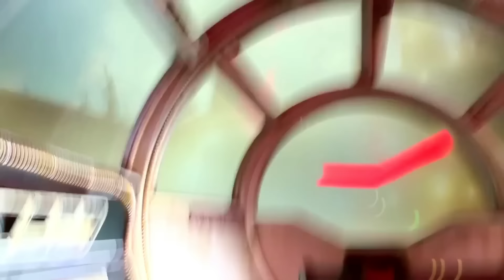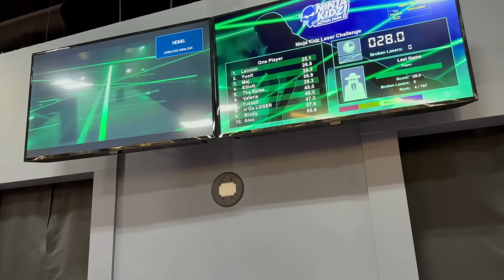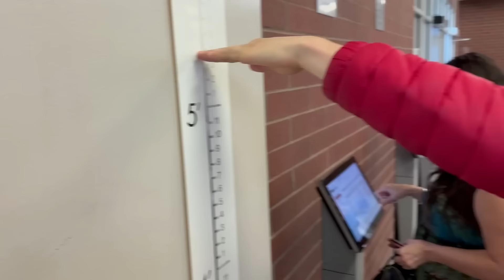Como Ninja Kidz celebram os seus aniversários! Festa de aniversário - desafio de meninas vs meninos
Vamos ver como os Ninja Kidz celebram os seus aniversários! Organizaram desafios divertidos e, num deles, os meninos competem contra as meninas. Meninos contra meninas - quem ganha?  ⚡️ Vídeo anterior